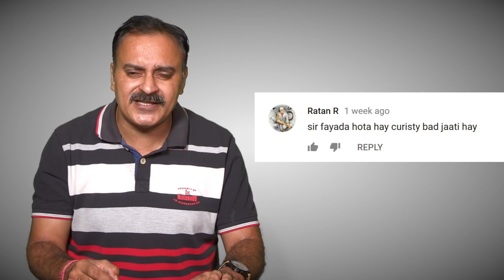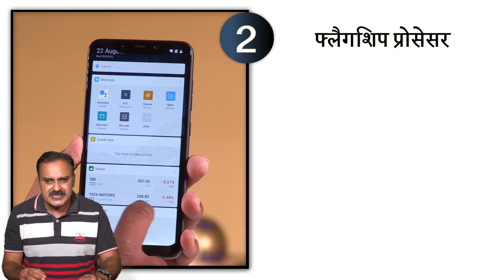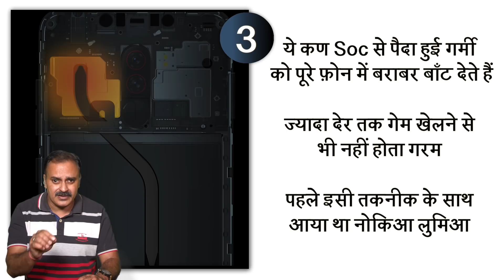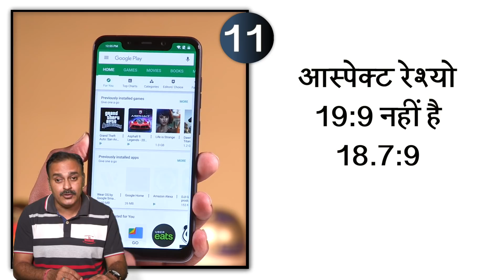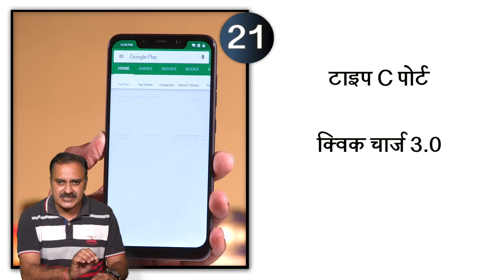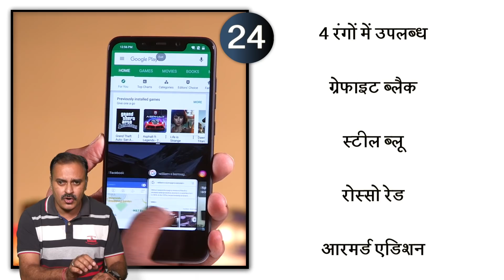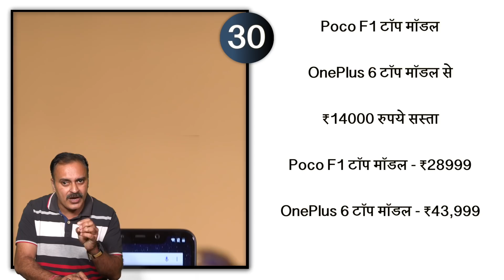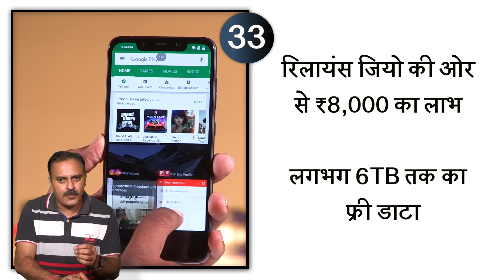[Hindi - हिन्दी] Xiaomi Poco F1 से जुड़े 33 facts | All you need to know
मैंने आपसे पूछा था कि फ़ोन की स्पेसीफिकेशन्स या उसके डिज़ाइन के फोटोग्राफ्स लीक होने पर कंपनी को फ़ायदा होता है या नुकसान तो कमेंट में रतन R ने लिखा है कि “इसे फ़ायदा होता है curiosity बढ़ जाती है।” गुलशन पटेल और तवीर अंसारी भी कहते हैं की फ़ायदा होता है लेकिन ASN singh का कहना है कि “मोबाइल कंपनियों का फायदा होता है या नहीं यह तो पता नहीं, लेकिन हां पब्लिक का और हम लोगों का समय बर्बाद जरूर होता है” वैसे लीक से ज़्यादातर काफी सारी इनफार्मेशन लोगों तक पहुँच जाती है। इनमें कई बार ऐसे लीक्स भी होते हैं जो फेक होते हैं। जिनमें सही इनफार्मेशन आप तक नहीं पहुंचती। लेकिन उसके लिए हम किसी को ज़िम्मेदार नहीं ठहरा सकते।
वैसे ये सवाल मैंने आपसे जिस फ़ोन के बारे में बात करते समय पूछा था वो फ़ोन था ये। पोको फ़ोन।
इस फ़ोन का सबसे ज्यादा interesting फैक्ट है इसका नाम। नाम के अलावा इसमें और भी बहुत सी ख़ास बातें हैं। वो हम आपको बतायेंगे इस वीडियो में। नमस्कार डिजिट हिंदी के इस टॉप फैक्ट्स में आपका स्वागत है। और ये रहे पोको फ़ोन से जुड़े 33 फैक्ट्स